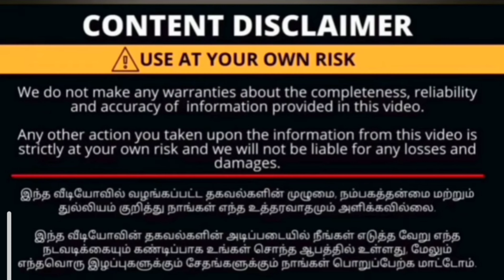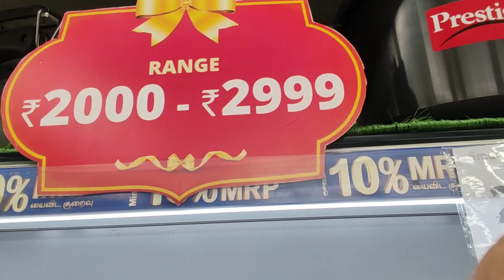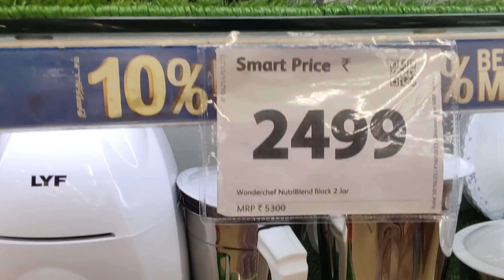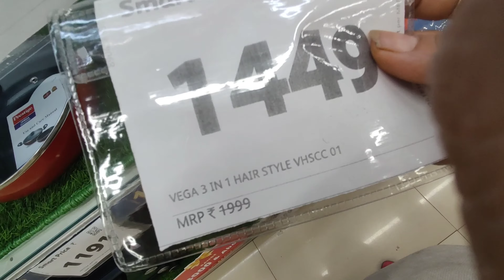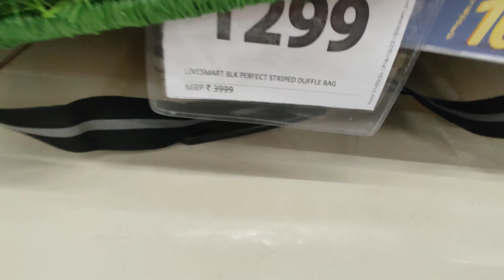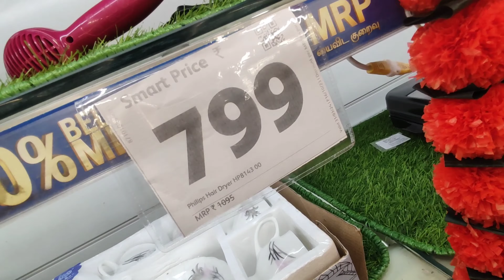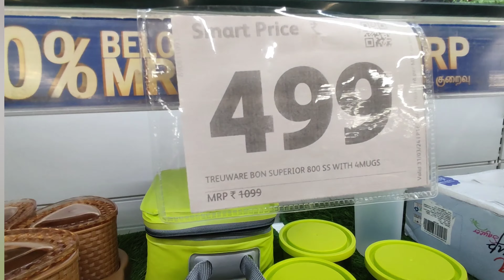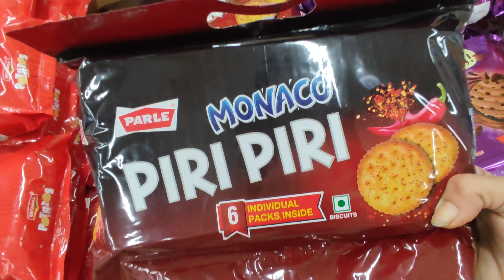Reliance SMART, CBE.50%off.Branded home Appliances.Dewali's gr8 sale.sema deal.அட்டகாசமான chance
Reliance Smart
vishwanathapuram bus stop
thudiyalur
coimbatore
Tamilnadu